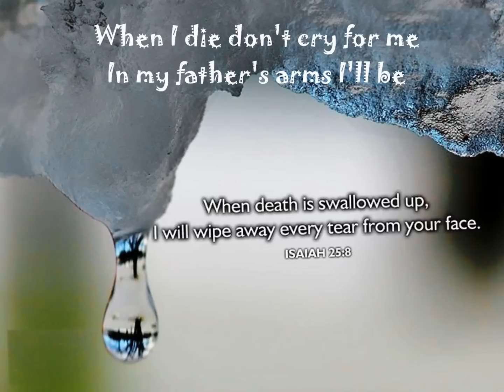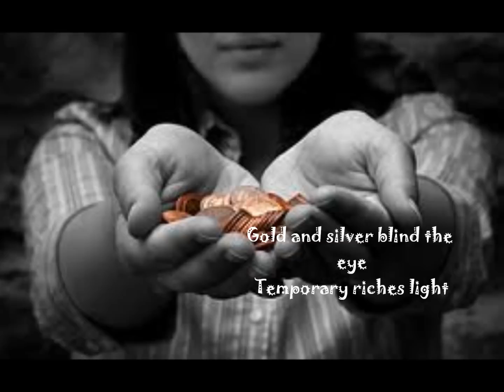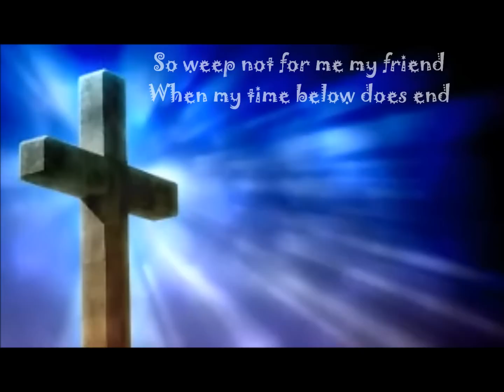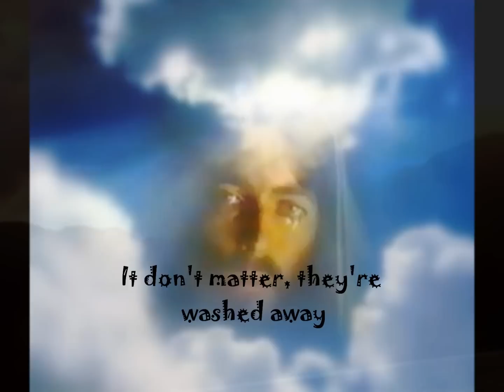All My Tears - Selah & Kim Hill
Video By Robert